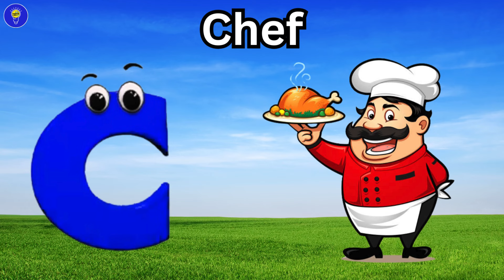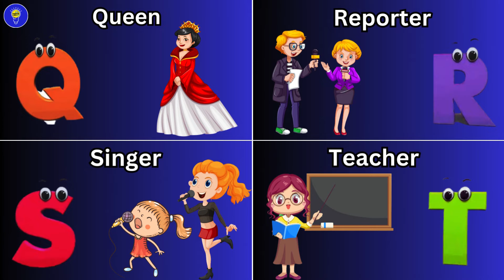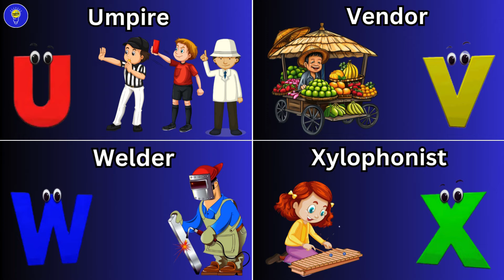Occupation Alphabet Song | Occupation ABC Song | Phonics for Kids | Alphabet Letters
Welcome to our educational channel! Join us in this fun and engaging Occupation Alphabet Song where kids can learn about different jobs from A to Z. Each letter of the alphabet represents a different occupation, teaching children about the diverse roles people play in our community.

Lyrics :

A is for Actor  A  A  Actor
B is For Barber  B  B  Barber
C is for Chef  C  C  Chef
D is For Doctor  D  D  Doctor
E is for Engineer  E  E  Engineer
F is for Farmer  F  F  Farmer
G is for Gardener  G  G  Gardener
H is for Hunter  H  H  Hunter
I is for Ice cream man  I  I  Ice cream man
J is for Joker  J  J  Joker
K is for King  K  K  King
L is for Lawyer  L  L  Lawyer
M is for Mechanic  M  M  Mechanic
N is for Nurse  N  N  Nurse
O is for Orthoptist  O  O  Orthoptist
P is for Police  P  P  Police
Q is for Queen  Q  Q  Queen
R is for Reporter  R  R  Reporter
S is for Singer  S  S  Singer
T is for Teacher  T  T  Teacher
U is for Umpire  U  U  Umpire
V is for Vendor  V  V  Vendor
W is for Welder   W  W  Welder
X is for Xylophonist  X  X  Xylophonist
Y is for Yarn winder  Y  Y  Yarn winder
Z is for Zoo keeper  Z  Z  Zoo Keeper

alphabet song
alphabet
abc songs for children
learn alphabet
kids songs
songs for kids
phonics song
phonics
alphabet songs
phonics songs for kindergarten
baby songs
alphabet letters
phonics for kids
teach alphabet
alphabet song for kids
abc songs
alphabet occupation song
phonics alphabet
alphabet phonics
phonics songs
alphabet occupations
learn the alphabet
children songs